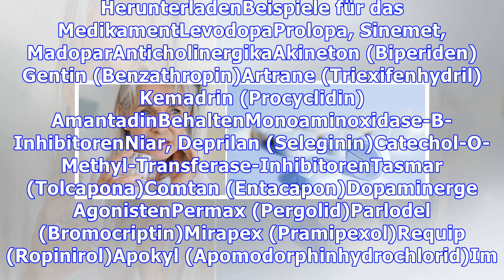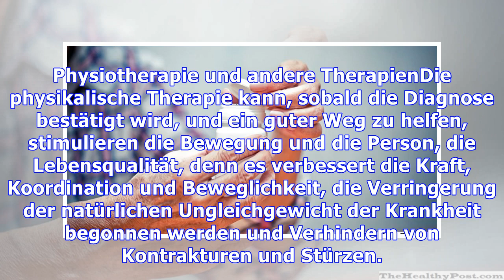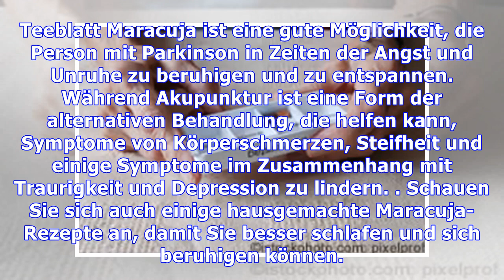Behandlung für Parkinson-Krankheit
Die Behandlung der Parkinson-Krankheit oder Parkinson-Krankheit umfasst die Verwendung von Medikamenten durch einen Neurologen vorgeschrieben oder geriatrischen wie L-Dopa, Pramipexol und Seleginina zum Beispiel um die Symptome zu helfen zu verringern, weil sie die Dopamin und andere Neurotransmitter im Gehirn erhöhen , die bei Menschen mit dieser Krankheit reduziert sind. In Fällen, in denen es k...